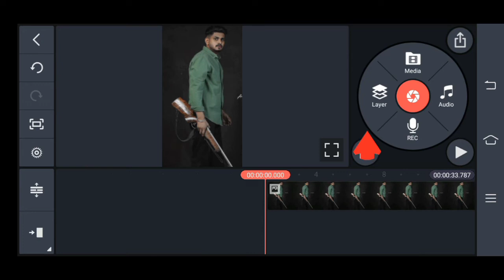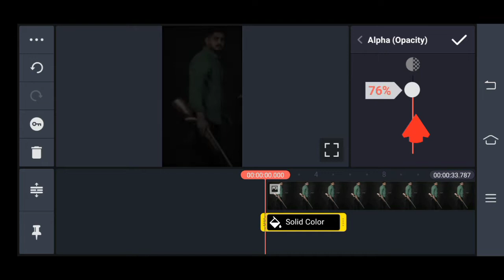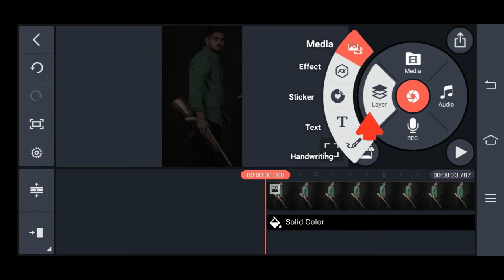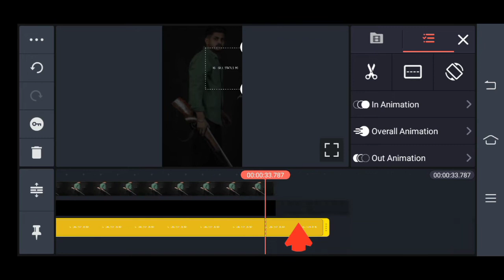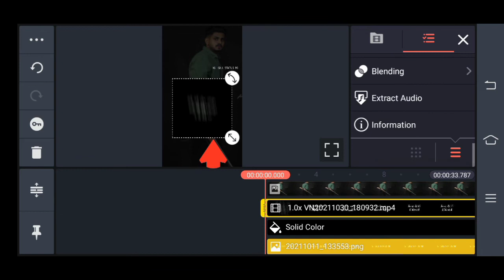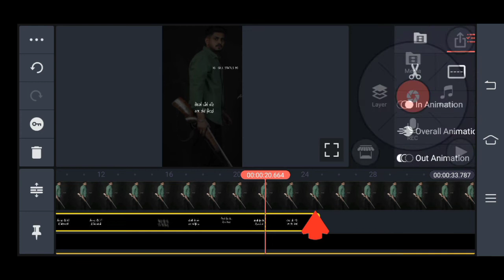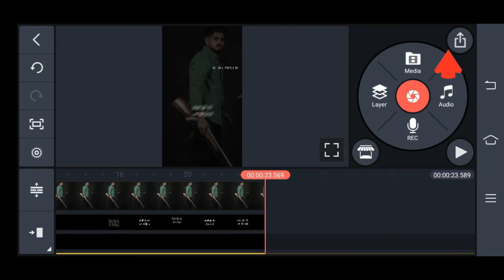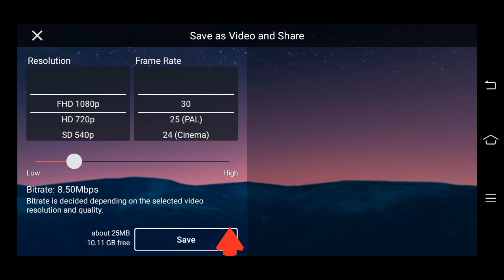Rongey | Abraam | Black Background Status 2021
🔑 Password Video Show🔑

🔵Instagram Id📎
gill_status_80

Need Your Support🙏..